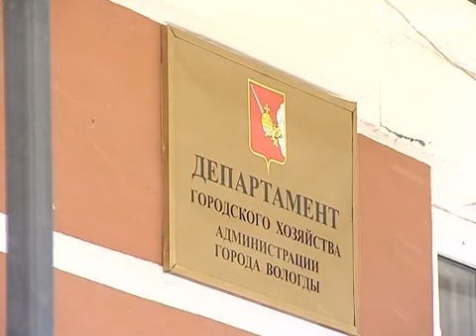Дорогая штрафстоянка в Вологде